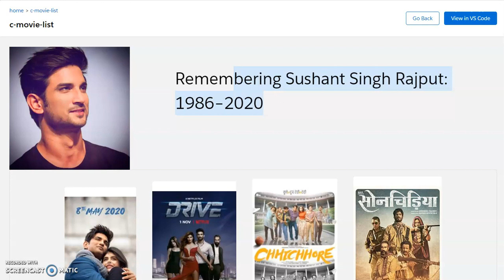Tribute to Sushant Singh Rajput: Made using Lightning Web Component